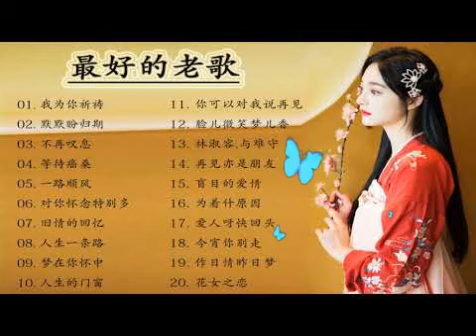12首80年代唱遍大街小巷的歌曲 - 今天给大家推荐80年代由台湾歌手演唱的12首国语歌曲。: 张艾嘉 童年+苏芮 一样的月光+蔡幸娟 星星知我心+蔡琴 你的眼神+齐秦 原来的我+李茂山 无言的结局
Gao Sheng mei 高胜美 Album 雷射金曲12 山地情歌3